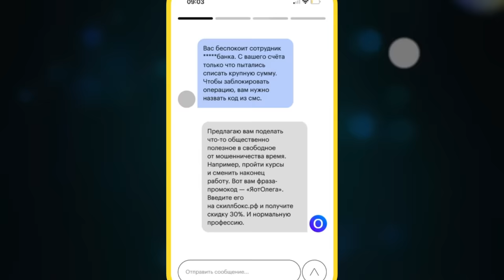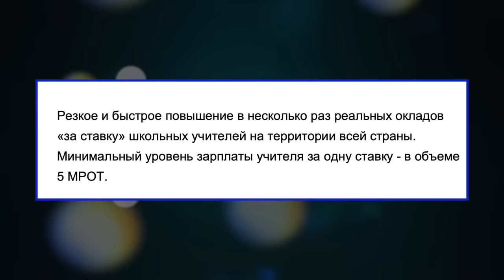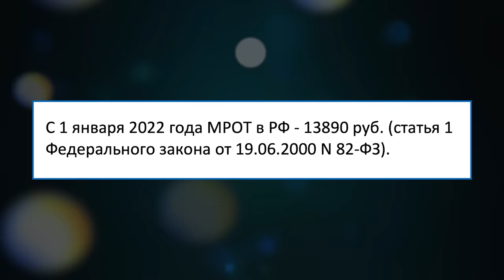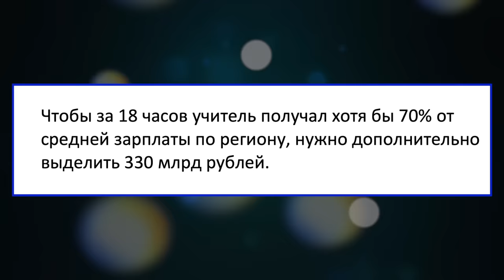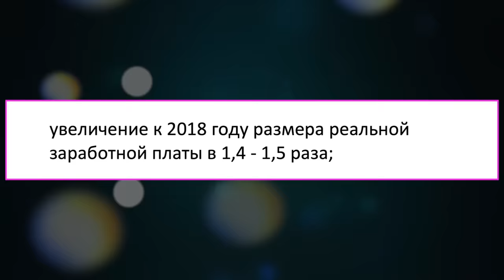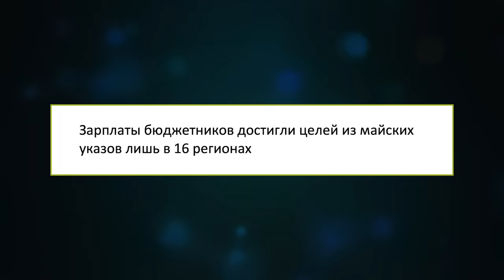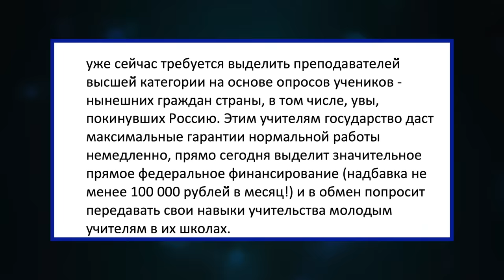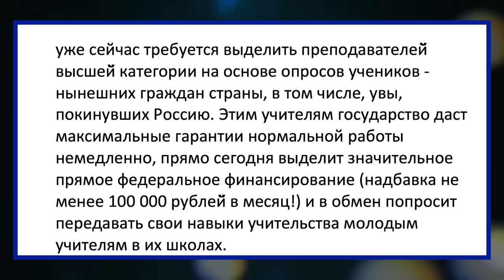СПАСИТЕ РОССИЙСКУЮ ШКОЛУ / МАНИФЕСТ СПАСЕНИЯ ШКОЛЫ В РОССИИ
Акция “Последний звонок” от Skillbox и Тинькофф!

Как спасти российскую школу? Известный математик Алексей Савватеев в своем манифесте дает ответ на этот вопрос.